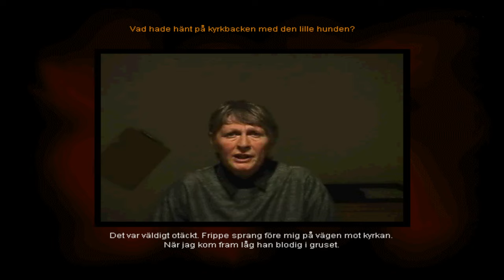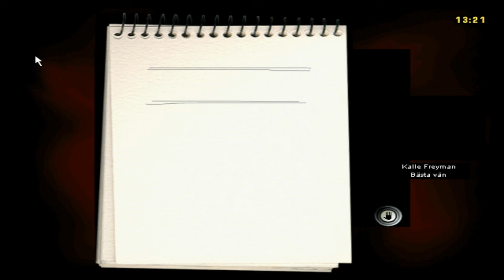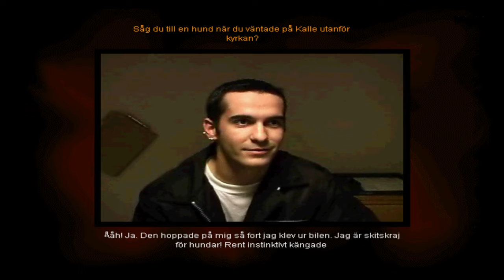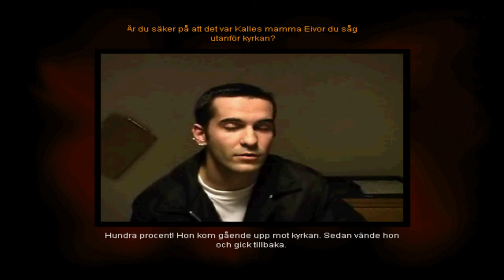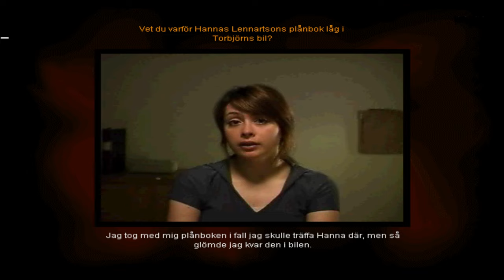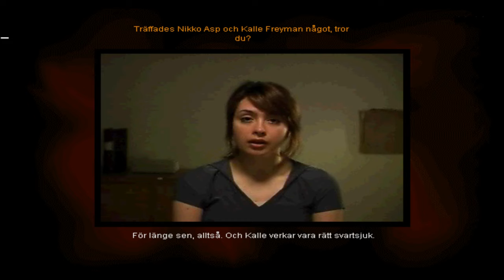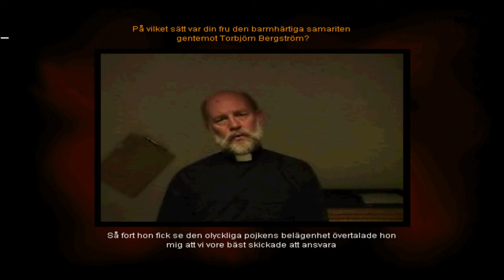Polis Det Röda Fallet - Del 3: Samariterna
Polis är ett datorspelserie utgiven i tre utgåvor med fem fall släppta mellan 1998 och 2001. Spelen är utvecklad av Vision Park.

Det första spelet utkom 1998, i den versionen fanns tre fall. Det röda, gula och blåa fallet. I spelet medverkade Tommy Lindström som sig själv. Under 2000 släpptes den andra utgåvan, Polis 2 och då nylanserades den första utgåvan genom att de släppte de tre fallen som varsin utgåva.